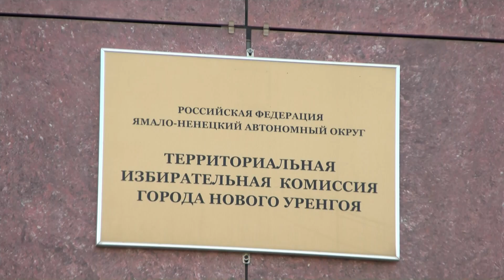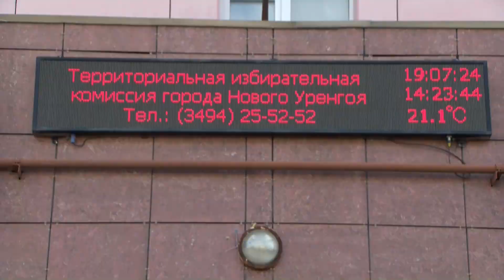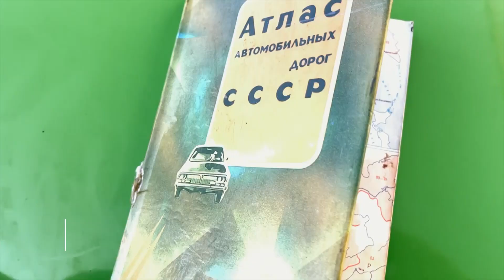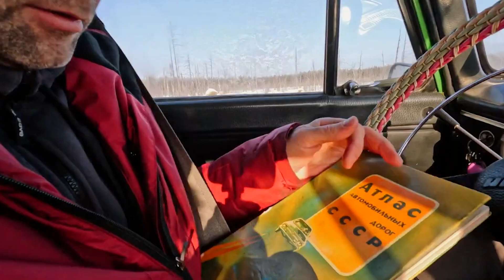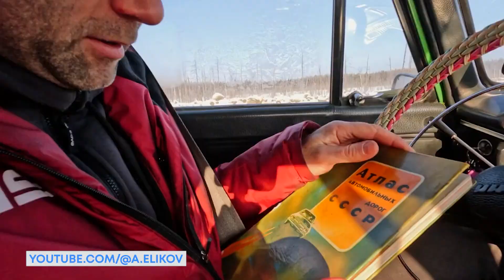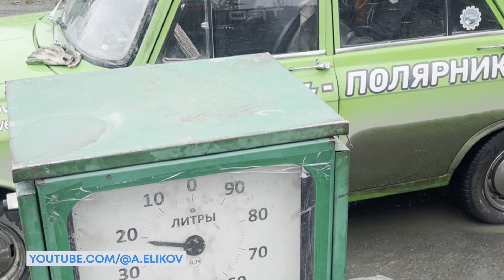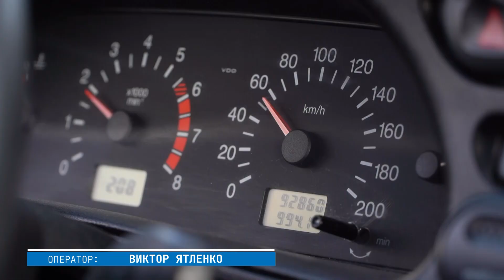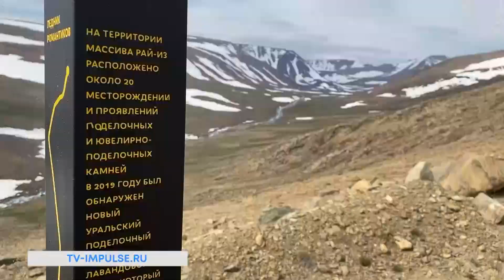Эфир. Расследование продолжается. Подготовка в путешествие. Фотоконкурс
И.о. главы Нового Уренгоя Антон Колодин пообщался на площадке «Виадук» с молодёжью

С 20 июля откроют участок дороги на Магистральной улице: от Ямальской до 26 Съезда КПСС

В Новом Уренгое такое жаркое лето, что аж пальмы появились

В газовой столице эвакуируют бесхозные машины, которые мешают благоустройству

Продолжается расследование экологического преступления

В микрорайоне Советский, 5/1 проверили качество холодной воды

Третий этап городского фотоконкурса уже идёт в нашей группе «Вконтакте»

О довыборах депутата в Тюменскую областную Думу

Завтра выйдет в свет новый номер городской газеты «Правда Севера»

В воскресенье 21 июля мы весь день будем транслировать сериалы

Новоуренгоец добрался до Магадана на 43-летнем Москвиче

Залог успеха в путешествии — хорошая подготовка